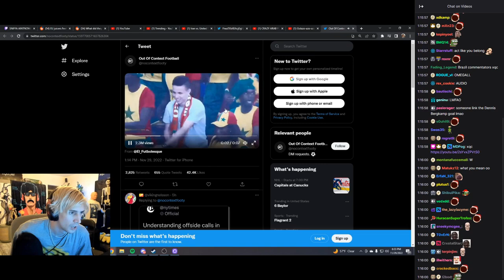Best cameraman in the world